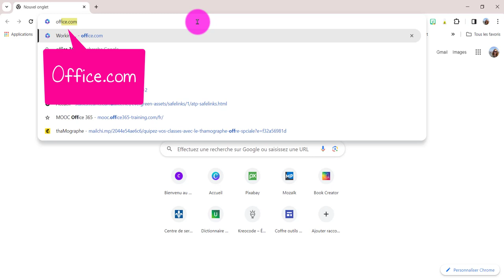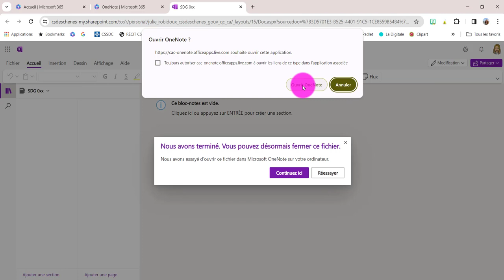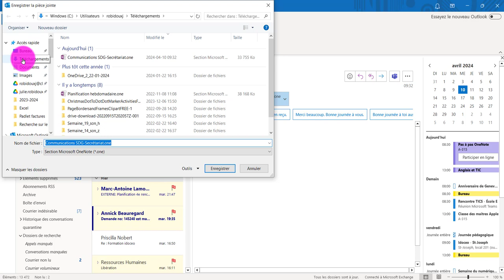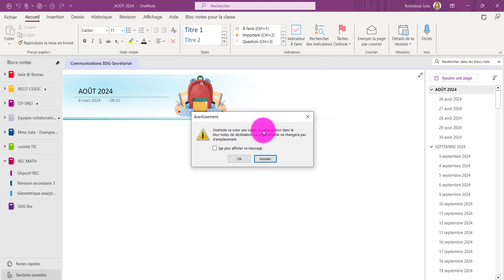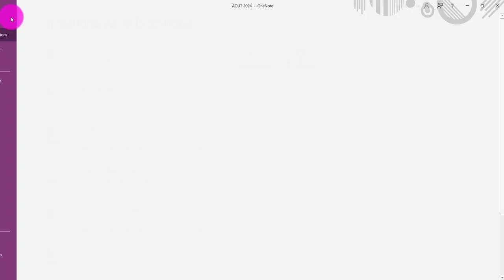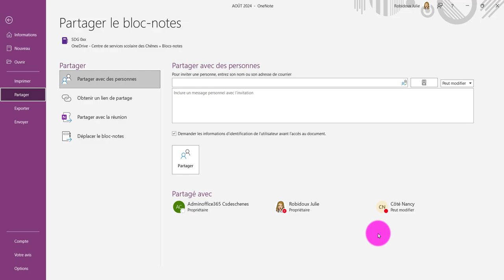OneNote - SDG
Dans cette vidéo :
- Partie 1 : Créer un bloc-notes OneNote
- Partie 2 : Importer la section Communications
- Partie 3 : Partager à la secrétaire